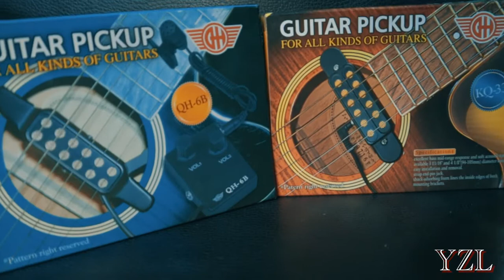Hollow Guitar Pickup Test